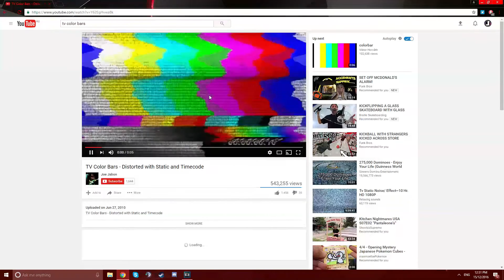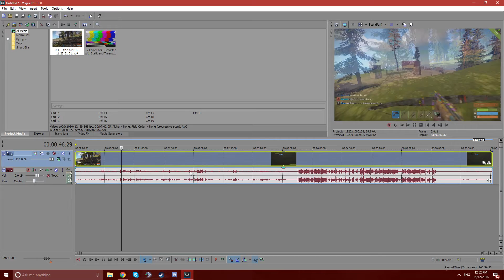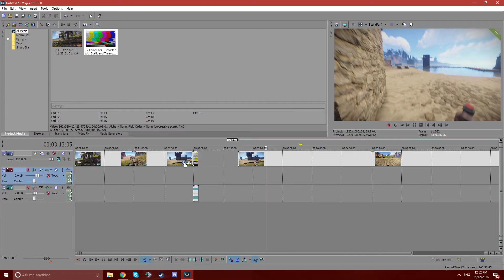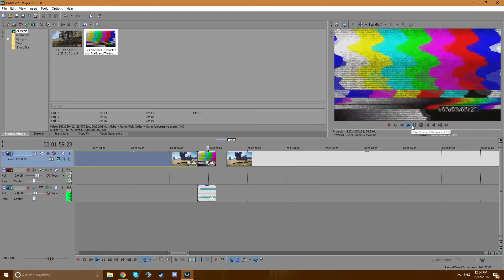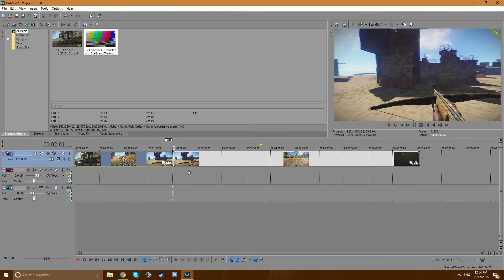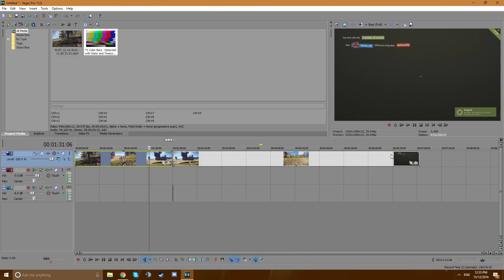HOW TO MAKE A TV STATIC/COLOUR BAR EFFECT-((SONY VEGAS 13))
Hey guys this is just a quick video/tutorial on how to make the TV static effect/color bars effect. It is a really cool effect that i use and many other Youtubers used in compilation. This is my first tutorial so tell me how it is (Balake, Twitchy, Roasted). Enjoy the video.